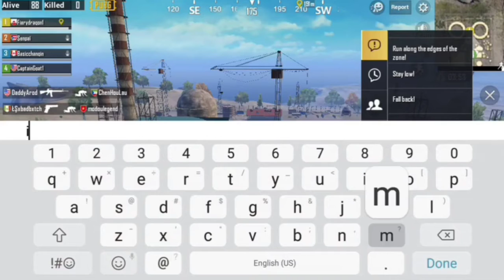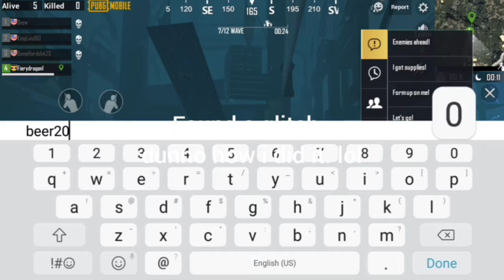PUBG Mobile Randomness Compilation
This is For 1 year of Pubg videos!